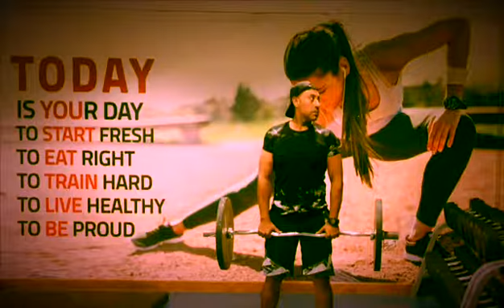Bessem Fitness international